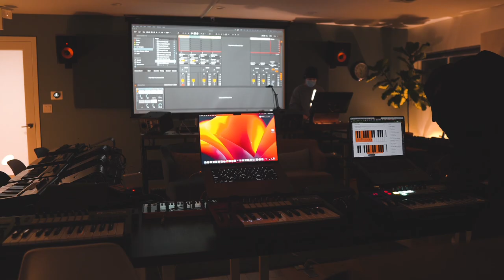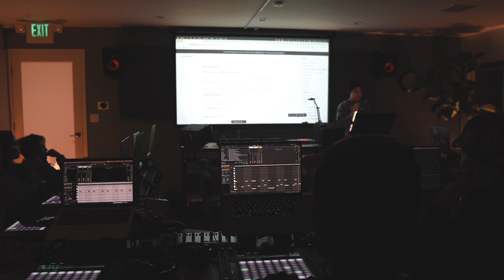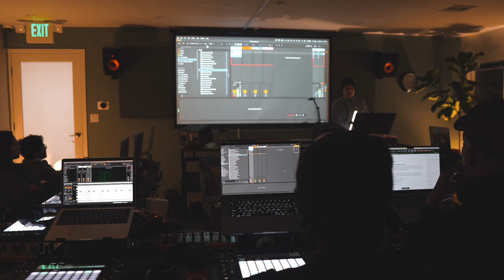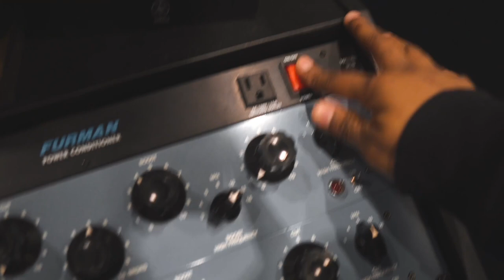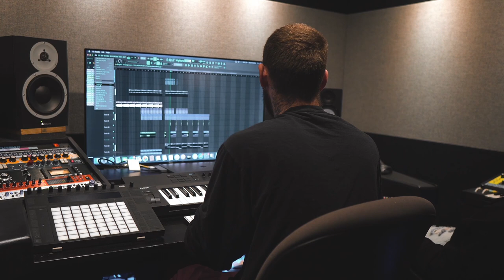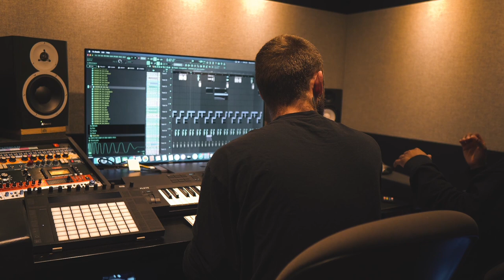Day In My Life As a Young Music Producer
Come spend the day with me in Los Angeles as I walk you through my daily routine at IO Music Academy where I study music theory and sound production.